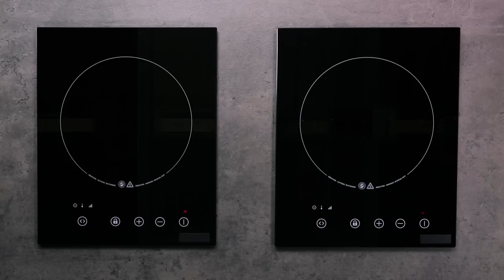Schweinebraten Rezept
Das Rezept für saftigen, im Ofen geschmorten Schweinebraten ist ein echter Klassiker und lässt sich super als Sonntagsessen zu Hause selbst machen. In diesem Food Video zeigen wir Euch, wie Ihr den Braten mit knuspriger Kruste zubereiten könnt, welche Zutaten wichtig sind und worauf Ihr beim Kochen des Schweinebratens achten müsst.
Als Zutaten benötigt Ihr Folgendes:
• 1 kg frische Schweineschulter
• 1 mittelgroße Gemüsezwiebel
•  ¼ Knolle Sellerie
• 1 große Karotte
• ½ Stange Lauch
• 2 EL Butterschmalz
• 250 ml Weißbier
Außerdem braucht Ihr für dieses Rezept einen Backofen und einen beschichteten Bräter oder eine tiefe Auflaufform.
Zunächst schält und würfelt Ihr die Zwiebel, die Karotte, die Sellerieknolle sowie den Lauch. Als nächstes die Schweineschulter auf der fettigen Seite einritzen und von allen Seiten großzügig mit Salz und Pfeffer einreiben. Den Backofen könnt Ihr bereits auf 200 Grad (Umluft) vorheizen. Nun wird in einem Bräter Butterschmalz erhitzt und die Zwiebeln darin glasig angebraten. Die Schweineschulter mit der Fleischseite dazugeben und ebenfalls scharf anbraten. Dann gebt Ihr den Sellerie, die Möhren und den Lauch hinzu und schiebt das Ganze für ca. 90 Minuten in den Backofen.
Ist der Braten durchgegart, könnt Ihr ihn aus dem Bräter herausnehmen, das Gemüse mit dem Weißbier aufgießen und anschließend den Bratenfond mit einem feinen Sieb über einem kleinen Topf abseihen. Jetzt nur noch das Fleisch in Scheiben aufschneiden und mit dem Fond servieren – fertig! Übrigens: dieses Rezept eignet sich trotz der Zugabe von Weißbier auch für Kinder, da der Alkohol während des Backens verkocht. Als Beilage für dieses deftige Gericht schmecken Bohnen oder Rotkohl und dazu Salzkartoffeln oder Knödel.
Viel Spaß beim Kochen und einen guten Appetit mit dem Schweinebraten Rezept!